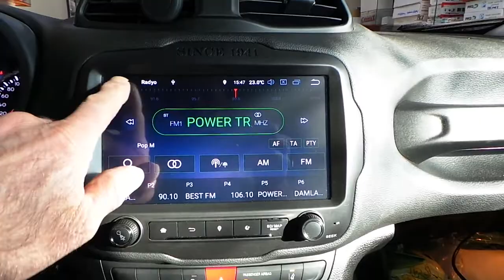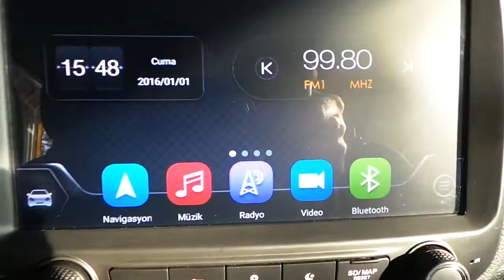Android oem multimedya geri görüş kamerası montajı uygulaması Jeep Renegade